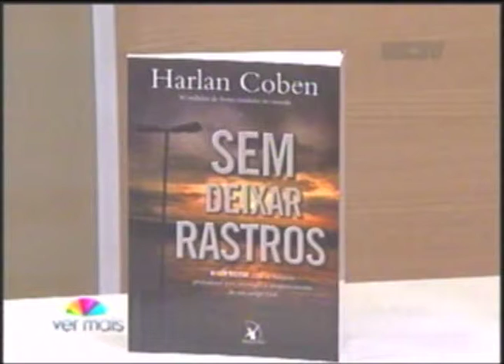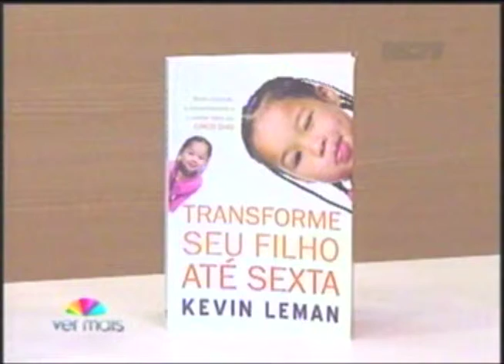Programa Ver Mais Dica de livros3